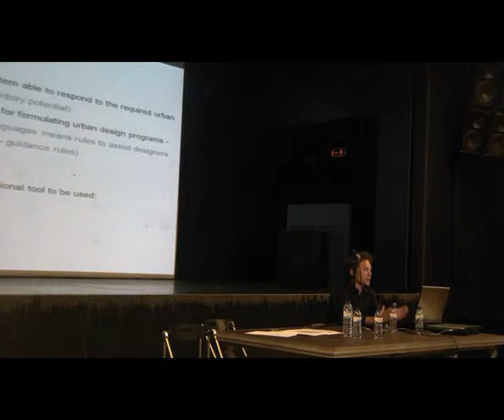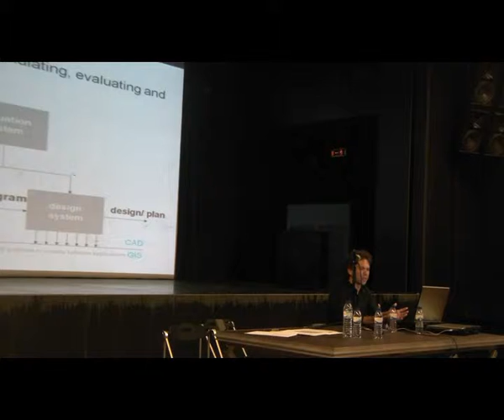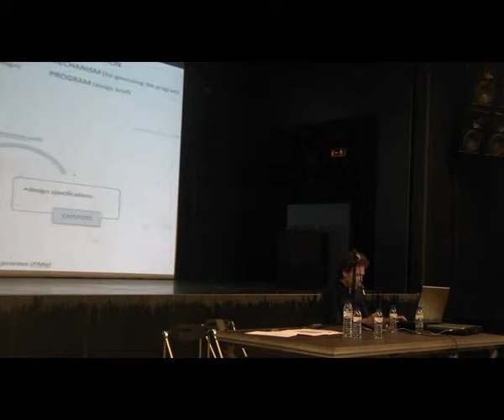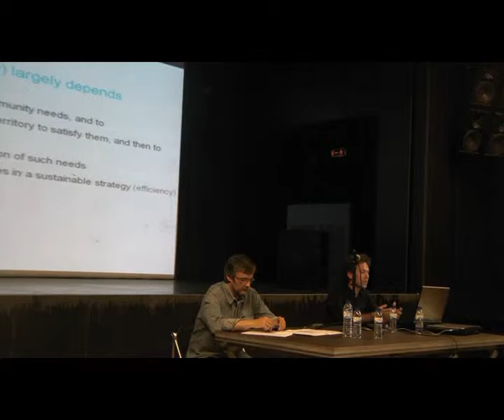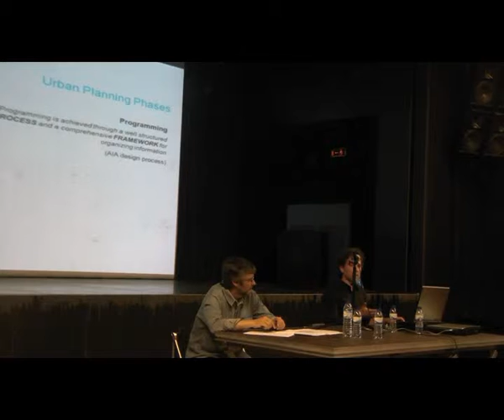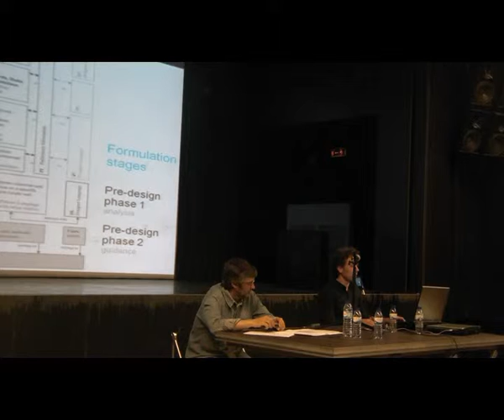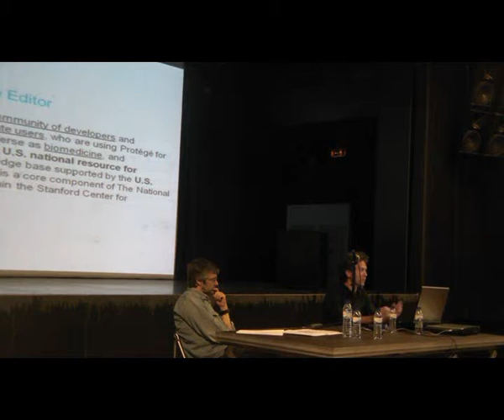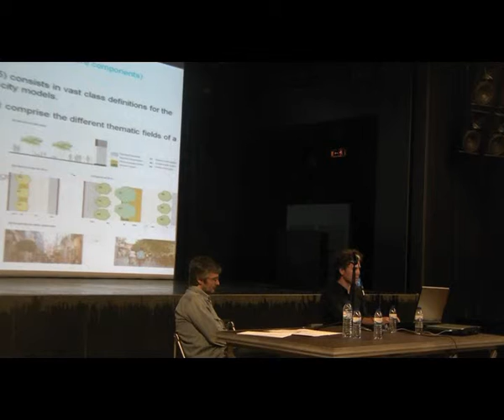formal methods in architecture 2011 - Nuno Montenegro